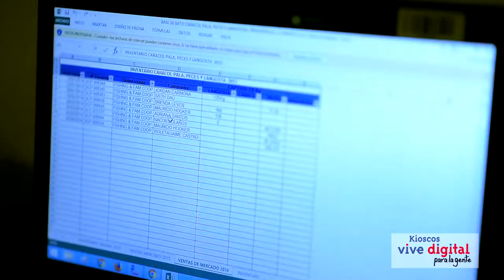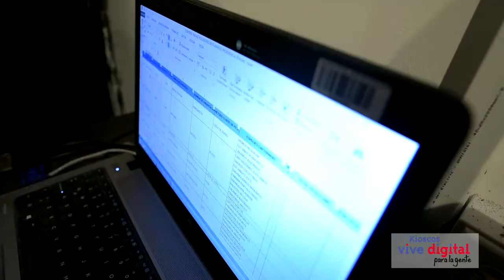Providencia mejora su manejo de información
Ahora con la facilidad del internet, se puede tener mas control de la información acerca del ingreso y salida de productos en la isla, además de controlar las prácticas como la pesca, con el fin de cuidar el ecosistema y así mejorar las prácticas para mantener todo en orden y que la recolección y recopilación de datos se mantenga ordenada y pueda ser entendible para cualquiera que necesite de la información